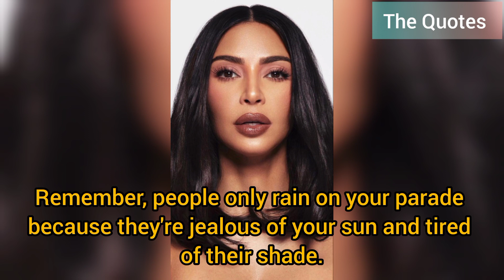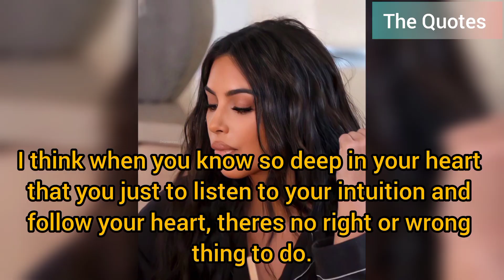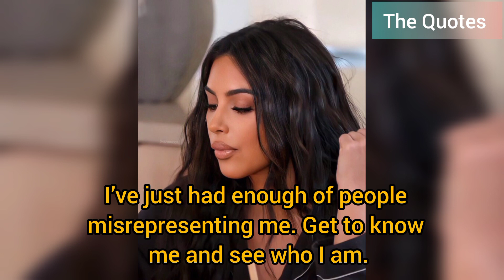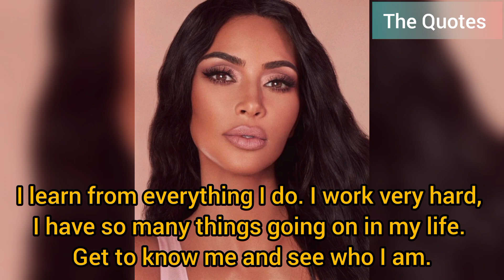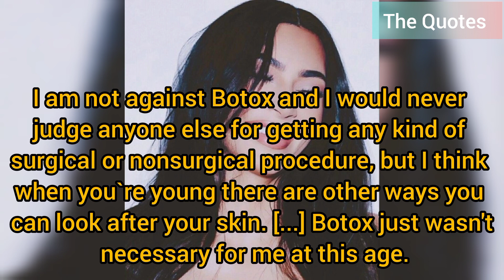Kim Kardashian best Quotes